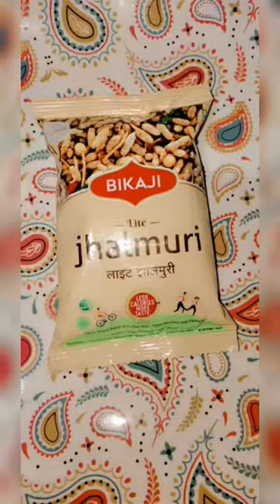New way of opening|Bikaji Lite Jhalmuri😍😋